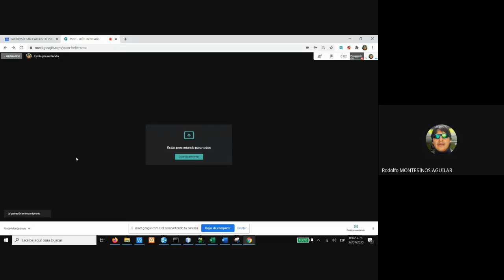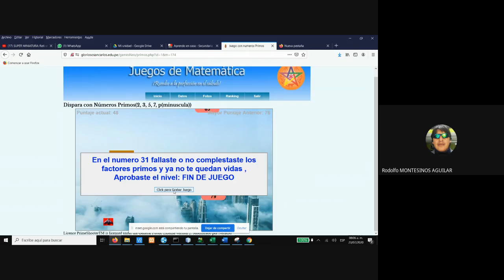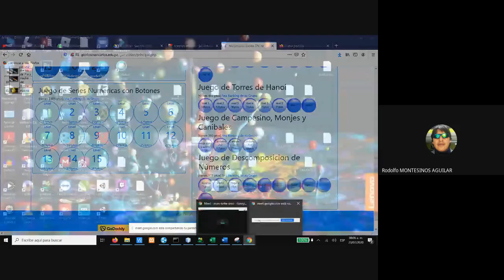Aprende Jugando descomposicion de numeros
Aprende matematica jugando en Matematica Ludica Online del Prof. Montesinos descompone un numero compuesto en sus factores primos jugando.